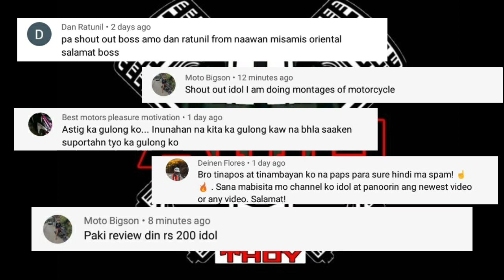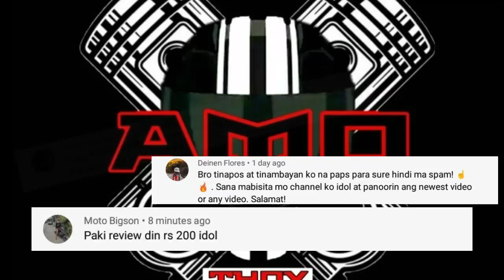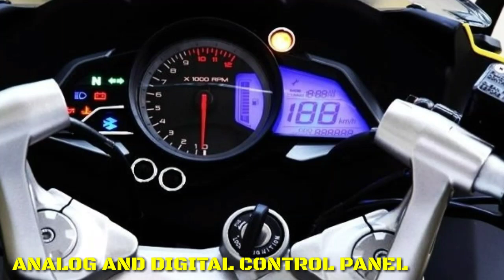KAWASAKI BAJAJ RS200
BAJAJ pulsar 200
Fastest pulsar
BAJAJ RS 200 Philippines
BAJAJ Pulsar 200
 Kawasaki RS 200
BAJAJ rs200 topspeed
Kawasaki BAJAJ RS 200 specification